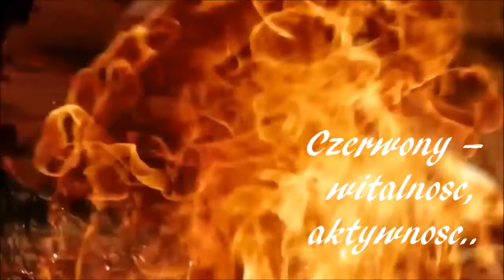CZERWONY - witalność , aktywność ...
Kolor czerwony pobudza do działania, ożywia, wzmacnia oraz rozgrzewa i rozpala zmysły. Dodaje optymizmu i siły dzięki czemu mamy więcej energii do zdobywania celów i walki z depresją. Idealna dla ludzi ospałych i przemęczonych.

Film wideo może zawierać materiał chroniony prawami autorskimi. Wszystkie znaki towarowe i prawa autorskie pozostają własnością ich właścicieli.Ten film wideo służy wyłącznie do celów rozrywkowych i nie ma wartości pieniężnej.